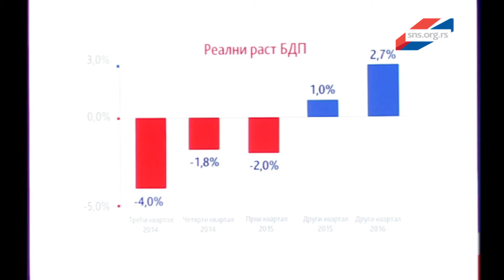8 Година Српске напредне странке - Смедерево 21.10.2016